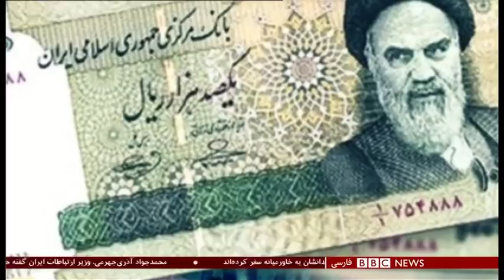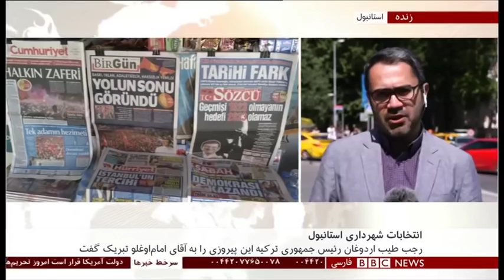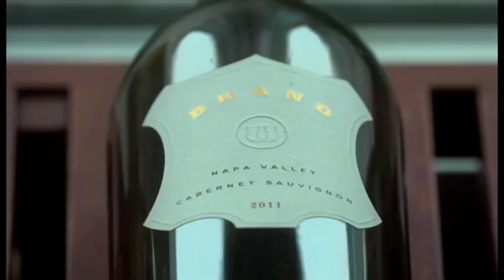BBC Persian TV 24/06/2019 دوشنبه 3 تیر یا ماه سرطان 1398 برابر با24 ژوئن 2019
دوشنبه سوم تیر یا ماه سرطان 1398 برابر با بیست و چهارم ژوئن 2019